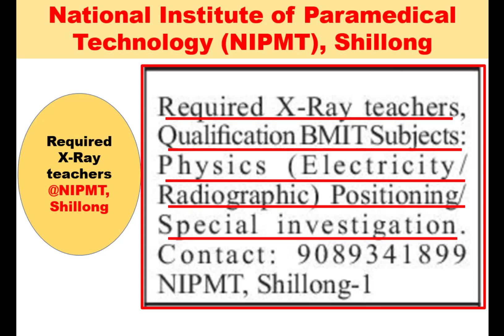Donkam Nonghikai X-Ray/Required X-Ray teachers @NIPMT, Shillong